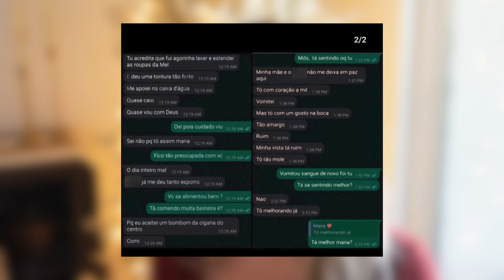Young Mother Killed with Chocolate! The Case of Fernanda Silva & the Palm Reading Fortune Teller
" Investigators are baffled over the case of a woman who died after eating chocolate she got from a palm reader who said she didn’t have long to live.“She vomited, her vision was a bit blurred, her body was soft… it was a matter of hours,” the victim’s bereaved cousin Bianca Cristina told Globo 1 of her untimely passing.
The tragedy occurred on August 3 while Fernanda Silva Valoz da Cruz Pinto, 27, was walking through the city center of Maceió, Brazil — a mecca for fortune tellers, Jam Press reported.
The mother of one was reportedly stopped by an elderly woman who asked to read her palm.
Pinto accepted, whereupon the street seer told the young woman that she had only “a few days to live.” Article by New York Post NYPost

📩 Mailing Address:
Pensacola, FL
32516

📔My Ebook: